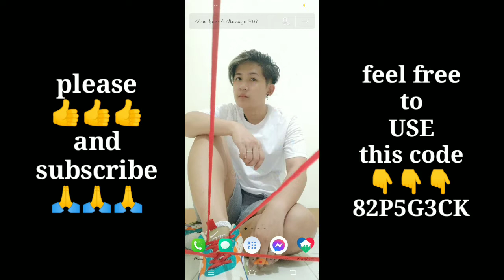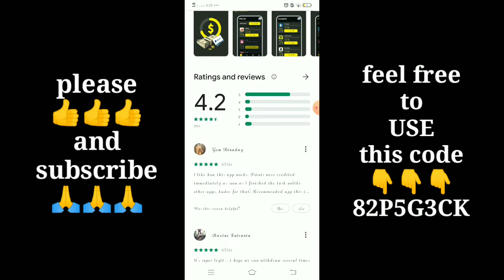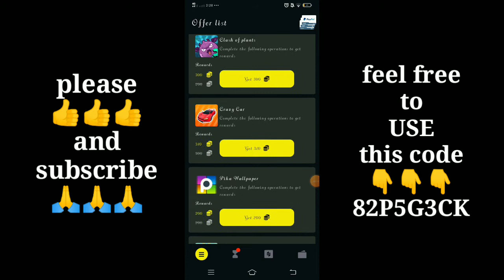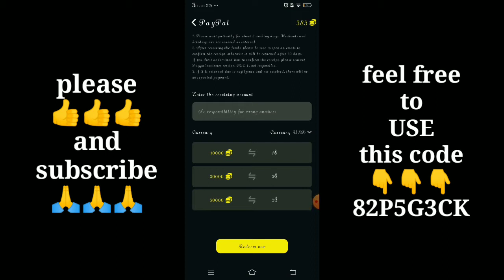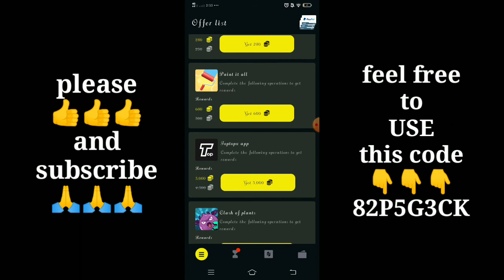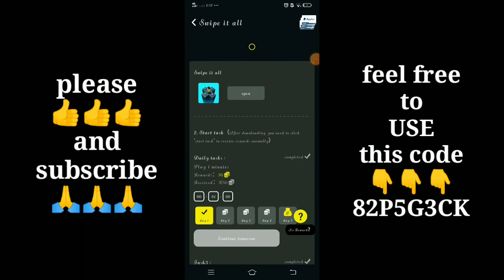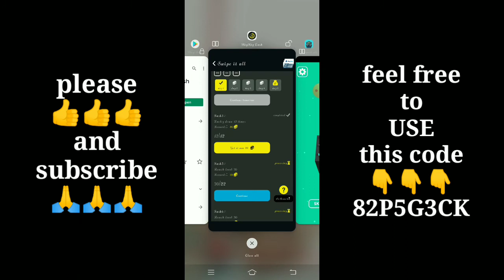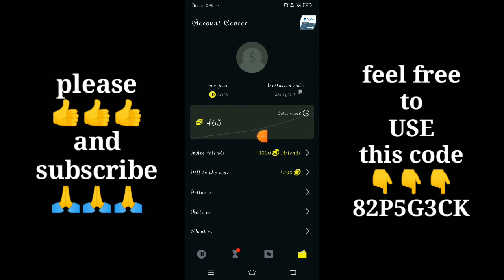Request mo, review ko. Big Big Cash App review with VhonnTV!!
PAALALA;
Ang video pong ito ay for tutorial purposes only.
Wala po tayong binbago sa app n ito.

Salamat po💚

Kung gusto nyo pong itry ang app n ito pwede nyo pong idownload sa play store for FREE!

Or

Kung wala ka pa pong diskartech account👇👇👇

diskartech.ph
Diskatech Code: AAEP8582 (and get instant P10.00 after account verification)

Code:cmj3h5

Kung wala ka pang gcash account..

my code👉57U7FZW

There is no guarantee that you will earn any money using the techniques and ideas mention in this video. Your level of success in attaining the results claimes in this video will require hard-work, experience and knowledge. We have taken reasonable steps to ensure that the information in this video is accurate, but we cannot represent that the apps mentioned in this video are free from errors. You can expressly agree not to rely upon any information contained in this video.